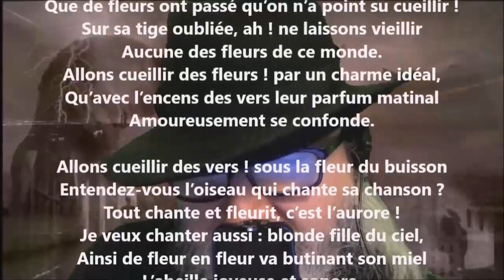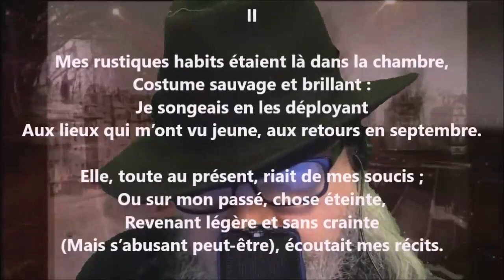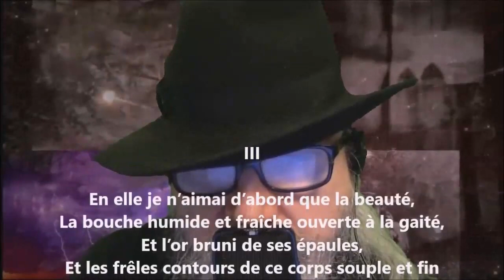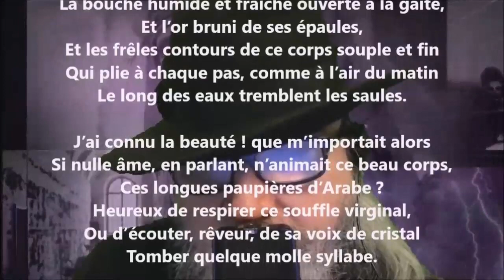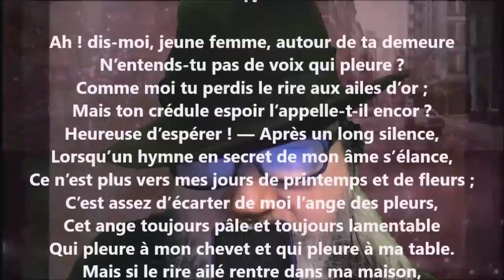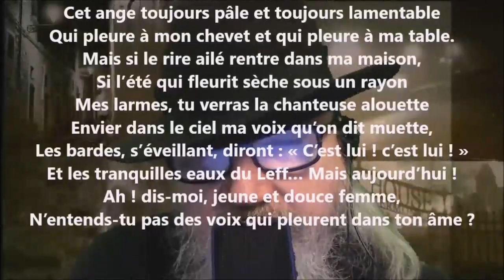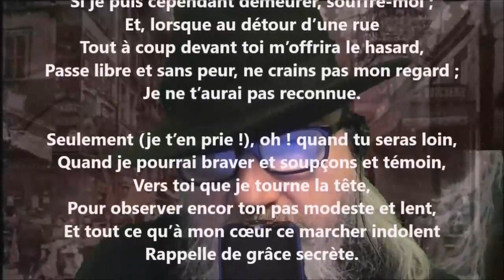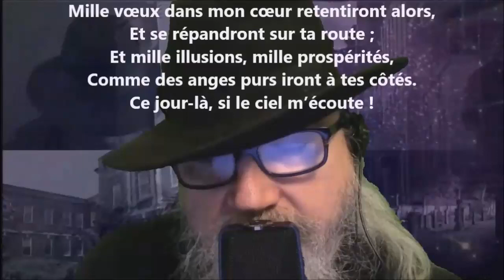À E. - Auguste Brizeux lu par Yvon Jean